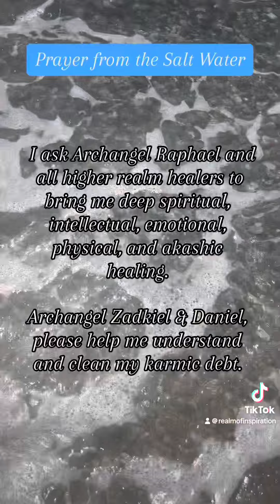Prayer from the Salt Water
Channeled from Earthian Elfian Elementals